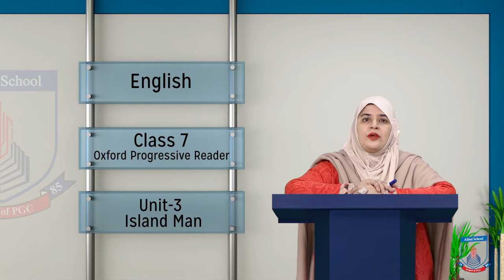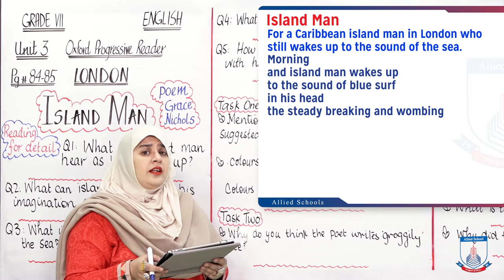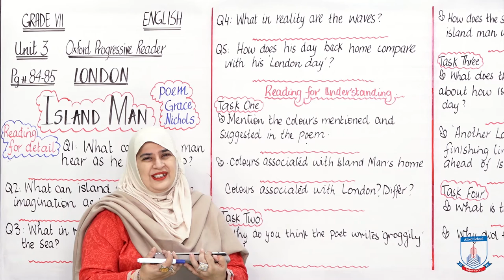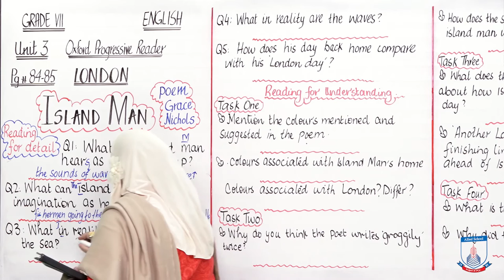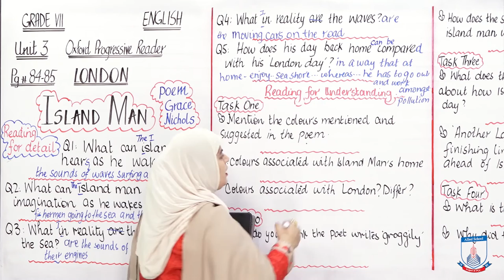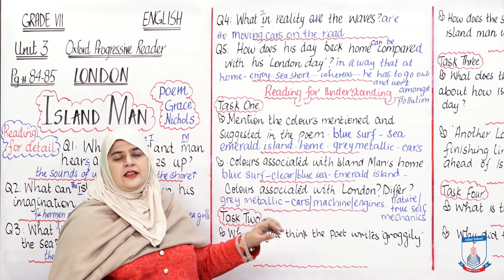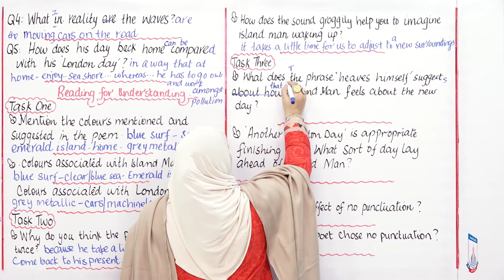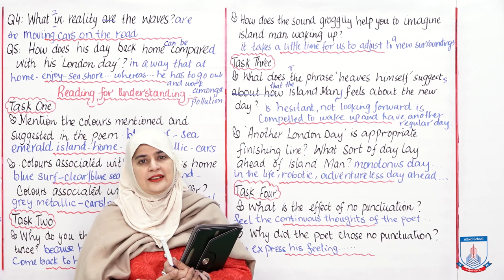Class 7- English - Unit 03 - Lecture 82 - Island Man - Allied Schools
This lecture is a poem about a Carrabean Man who had woken up in a morning in London and is missing his home and is thinking about home